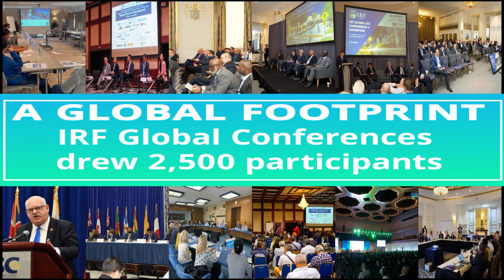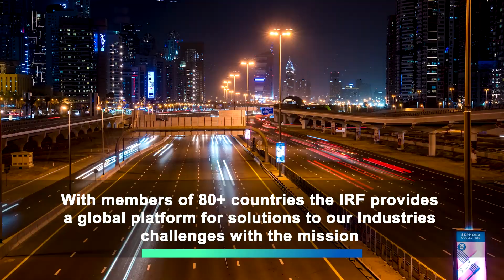IRF GLOBAL | 2022 Year in Review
OUR MISSION
Building Partnerships

We assist countries in progressing towards better, safer and smarter road systems.

We develop and deliver world-class knowledge resources, advocacy services, and continuing education programs, which together offer a global marketplace for best practices and industry solutions.

We serve a wide range of member organizations from both the public and private sectors of the road and transport industry. Together, we form a global network for information exchange and business development.

We invest in the next generation of transport leaders. Since 1949, the IRF has awarded educational scholarships to individuals in 119 countries to pursue careers in the road and transport industry.

OUR VISION
Better Roads. Better World.

We believe that well-planned, safe, accessible and environmentally sound road networks are fundamental building blocks for human and economic development.

We are committed to increasing road and transport investments to meet the demands for safe and efficient travel and the flow of goods and services that help improve the lives of people worldwide.

We engage with governments, development institutions, businesses, and academia around the world to make our vision a reality.

OUR ORGANIZATION
A Global Federation

The International Road Federation welcomes members from government, academia, road associations, research institutes, and private industry.

We are a global not-for-profit organization, headquartered in Washington, DC since 1948 and supported by regional offices throughout the world.

The IRF serves a network of public and private sector members in more than 70 countries by providing resources, services, and education.

Industry
Non-profit Organizations
Company size
11-50 employees
23 on LinkedIn
Includes members with current employer listed as International Road Federation (IRF Global), including part-time roles.
Headquarters
Alexandria, Virginia
Founded
1948

Specialties
Knowledge Transfer, Certified Training, Capacity Strengthening, Event Planning, and Business Networking